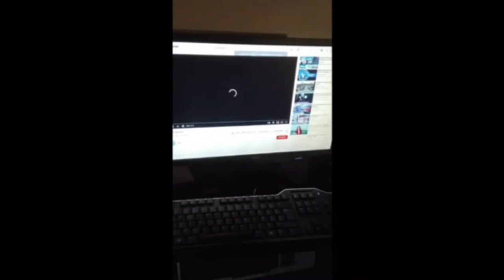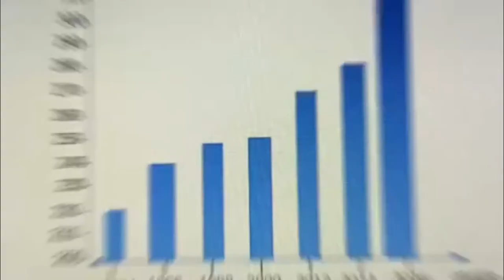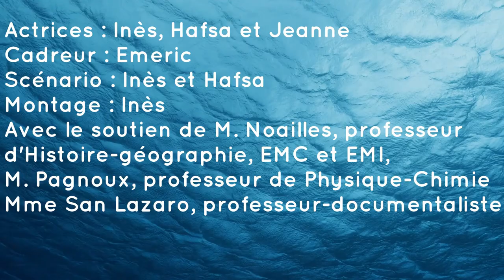Combien de temps faudrait-il pour réduire le plastique dans les océans ?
"C'est l'histoire d'une boucle… Deux filles discutent sur la plage de tout et de rien. L'une d'entre elles jette un déchet par terre. L'autre lui demande si elle n'a pas vu le super reportage en streaming sur ce sujet, vidéo qui explique comment agir pour diminuer le plastique dans les océans. Et quelques jours plus tard, l'histoire se répète avec une autre élève dans le couloir du collège…
"Acteurs : Inès, Hafsa et Jeanne
Cadreur : Emeric
Montage : Inès
Scénario : Inès et Hafsa
Avec le soutien de messieurs Noailles professeur d'histoire-géographie-EMC et EMI, Pagnoux, professeur de physique chimie, et de madame San Lazaro, professeur documentaliste.

Les images proviennent de Shutterstock